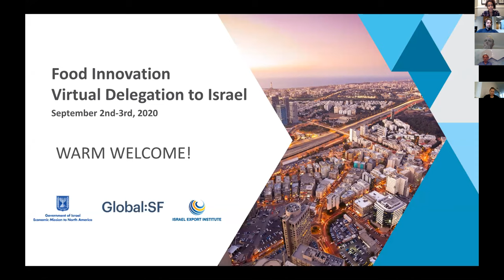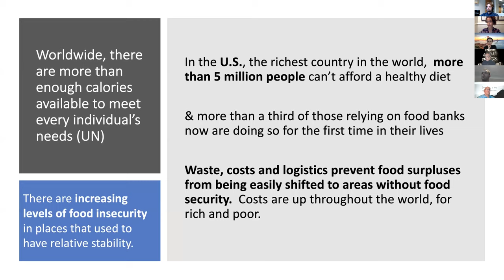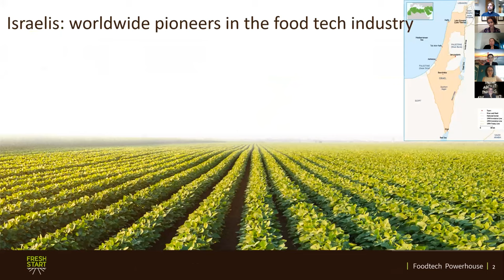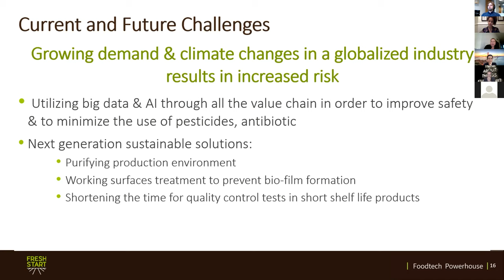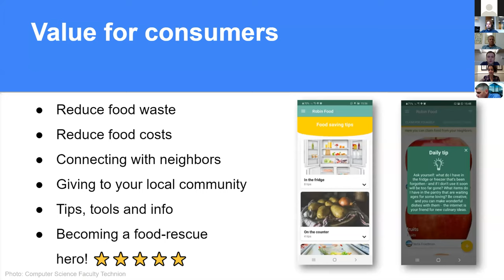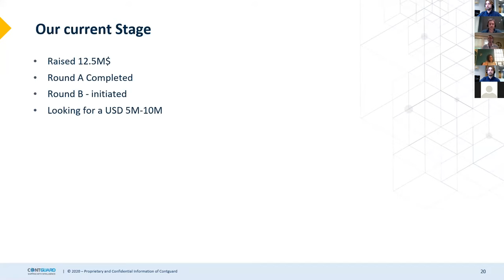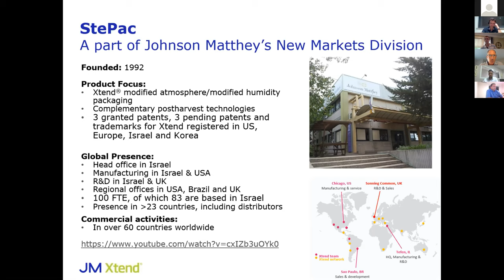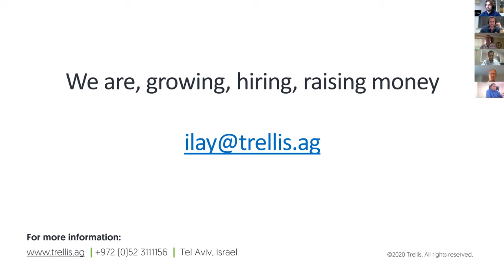FoodTech Virtual Delegation to Israel 9 2 2020_ Main Stage and Food Supply Chain session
Dealing with a global pandemic has exposed many weaknesses in food supply chains while magnifying the need for greater transparency, resilience, and safety throughout the food system at local and global levels. Today, food waste is estimated around $1 trillion in losses each year.

Join us for a virtual delegation to Israel to explore US market innovation opportunities focused on 3 interrelated fields: Food Waste, Food Safety, and Food Supply Chain.

Keynote speakers:
Manuel Gonzalez , founder and managing partner @global RIFF, USA
Global RIFF is a venture capital fund created to solve global food crisis.

Tammy Meiron , CTO @Fresh Start, Israel
With 25+ years of experience in R&D, production, and global collaboration in the FoodTech arena, Dr. Meiron is focused on promoting breakthrough technologies in order to bring the global food industry solutions to its immediate and future needs

Solution at a glance:
Robin Food - A story on raising food sharing awareness, staring from Israel’s first food-rescue restaurant and growing into a global marketplace for food surplus between consumers and organizations along the supply chain.

Breakout session / Supply Chain:
Led by Walt Duflock, Executive Innovation Leader, Thrive Agtech
Presenting companies:
Contguard
Trellis
Rapid.Farm
Stepac